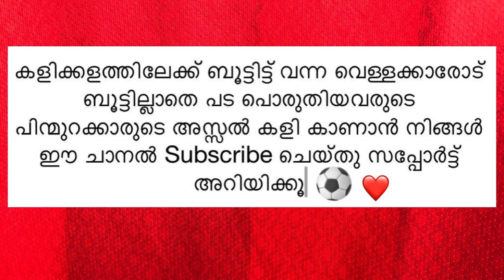പട്ടാളം നാസറാക്ക റഫറിയും ഗോളിയുടെ റോക്കറ്റ് ഗോളും. ഒരു രക്ഷയുമില്ല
7sfootball